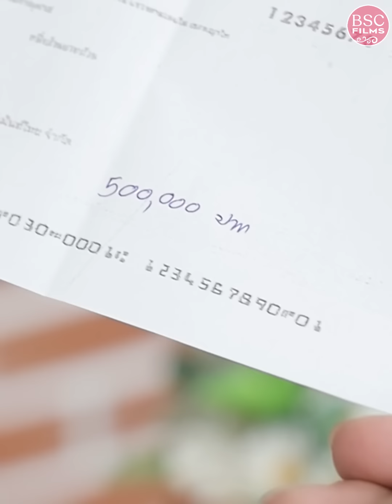กำเงิu 15 บาทสั่งข้าวเปล่าคลุกน้ำปลา ออกไป!ไอ้กระจอn | หนังสั้น BSC Films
กำเงิu 15 บาทสั่งข้าวเปล่าคลุกน้ำปลา ออกไป!ไอ้กระจอn